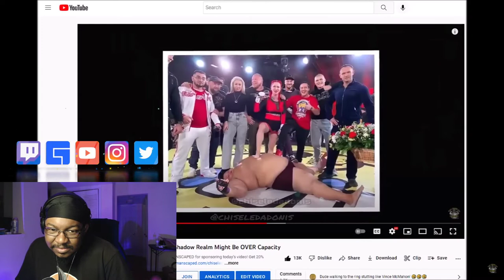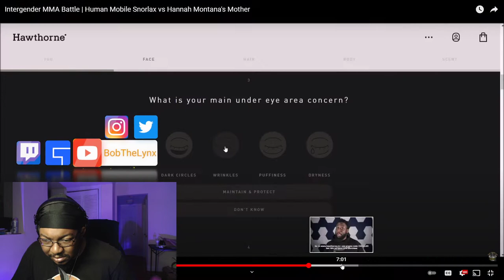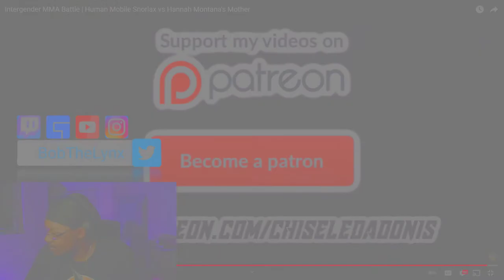[Reaction] Chiseled Adonis - Human Mobile Snorlax vs Hannah Montana's Mother | BobTheLynx Reacts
❤️ Help me reaching my Goals below
🤙 Share Goals: 30
🤙 Like Goals: 20
Other ways to support the brand...